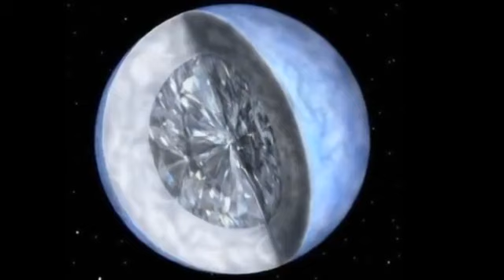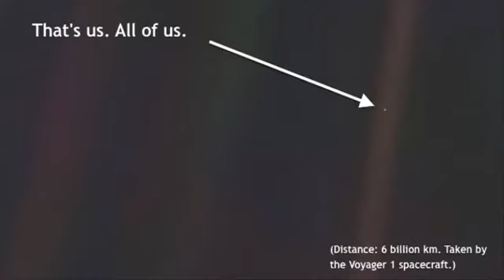28 July 2023